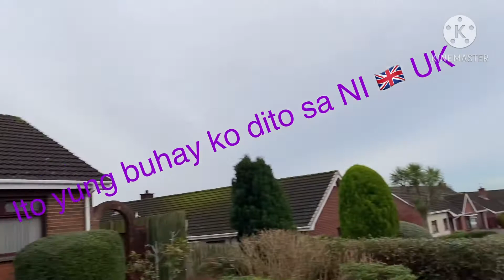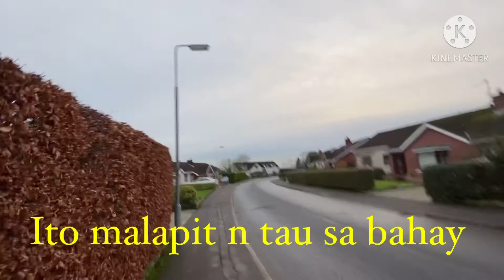Maglalakad pauwi ng trabaho#WALANG TRICYCLE DITO SA NORTHERN IRELAND UK#PURPLE JOY SUMMER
Walk walk lng pauwi ng trabaho hindi uso ang trycle, mahal ang taxi 🚕